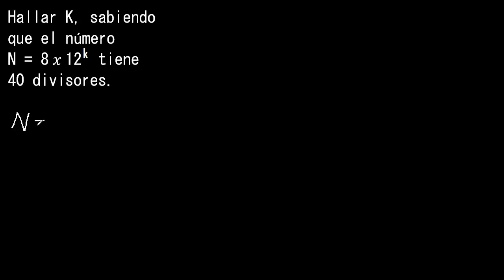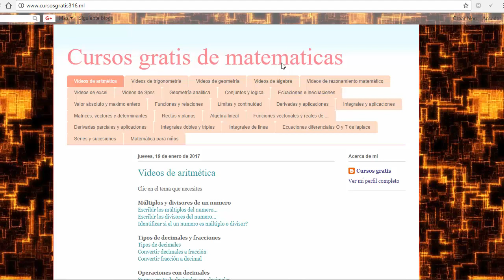Divisores, N = 8 x 12^K tiene 40 divisores. Hallar K, ejercicios de número de divisores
Cantidad de divisores de un numero
cuantos divisores tiene el numero